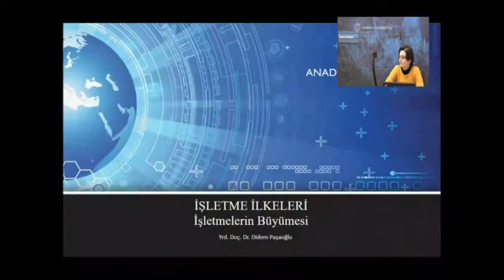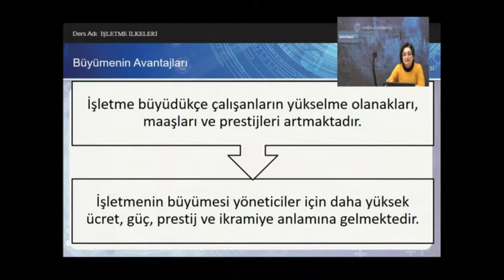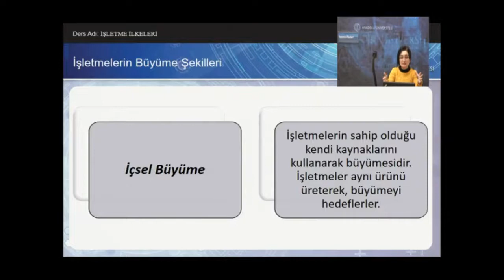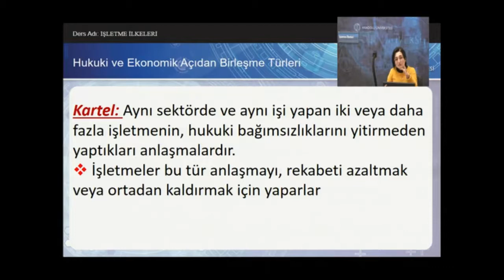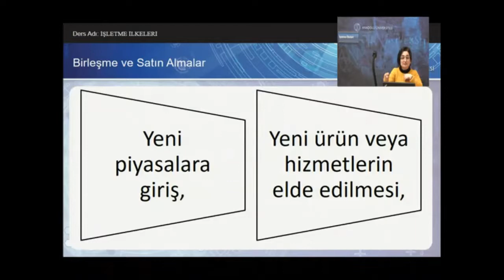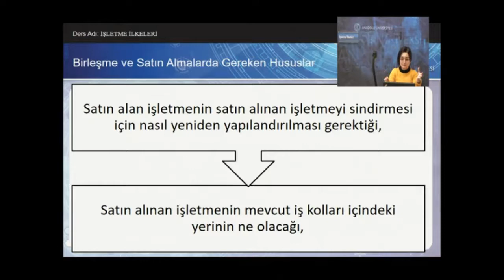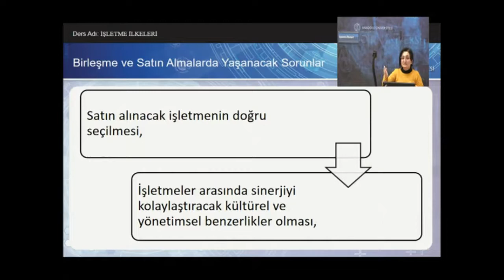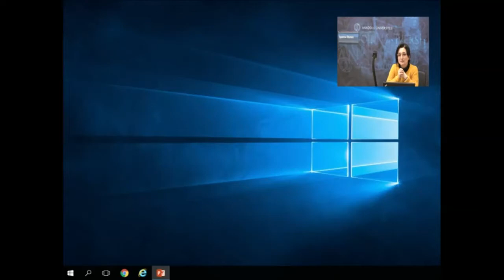Isletme Ilkeleri (6. Ünite)